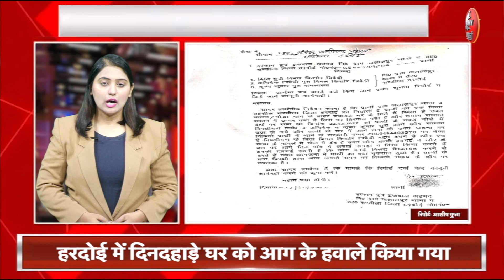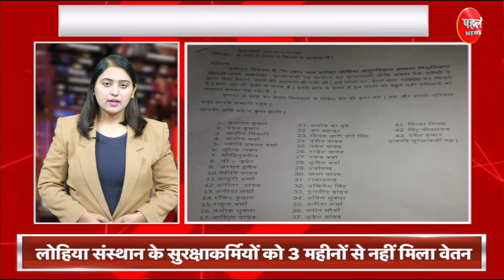Superfast: बड़ी ख़बर औरैया में बेच दिया इंसान को, फिर से मंडरा रहा है कोरोना का ख़तरा ?